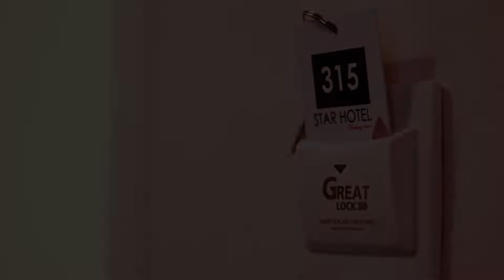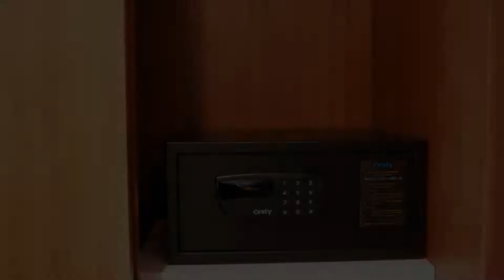Star Hotel Chiang Mai, Chiang Mai, Thailand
About Property:
You're eligible for a Genius discount at Star Hotel Chiang Mai! To save at this property, all you have to do is sign in.
Located in the heart of Chiang Mai, Star Hotel is a 2-minute walk away from the Night Bazaar Street. It features an on-site restaurant and free parking. Guests enjoy free WiFi access in all areas.
Rooms at the Star Hotel Chiang Mai are spacious and come with air conditioning, a c...
Property Type: Hotel
Address: 36 Soi 4 Loikroh Rd., Changklan, Muang, Chiangmai, Chang Khlan, 50100 Chiang Mai, Thailand
Searching For
1. Star Hotel Chiang Mai - Chiang Mai - Thailand
2. Star Hotel Chiang Mai - Chiang Mai - Thailand Address
3. Star Hotel Chiang Mai - Chiang Mai - Thailand Rooms
4. Star Hotel Chiang Mai - Chiang Mai - Thailand Amenities
5. Star Hotel Chiang Mai - Chiang Mai - Thailand Offers and Deals
Audio Credit:
Track Title: Reasons To Hope
Artist: Reed Mathis